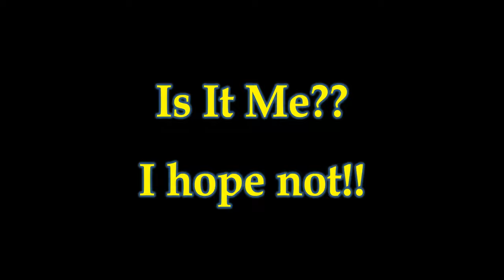Who is the oldest Roblox player and YouTuber?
I was looking at a bunch of other Roblox content creators on YouTube and I suddenly realized I may be the oldest Robox player AND content creator on YouTube!

Okay, so I hope that is not the case.  I really hope there is somebody out there playing Roblox who is older than me, also a grandpa like me, and who is making Roblox content on YouTube... but I fear I may the oldest.

I hope that my little video here will help me get some feedback from my subscribers and others who may happen upon it that can shed some light for me on the topic!

Who is the oldest Roblox player and YouTuber?  I'm I really the Roblox playing Grandpa!?

I hope there are more of us...   ROBLOX GRANDPAS LET'S UNITE!!